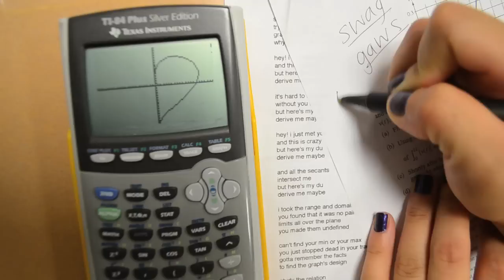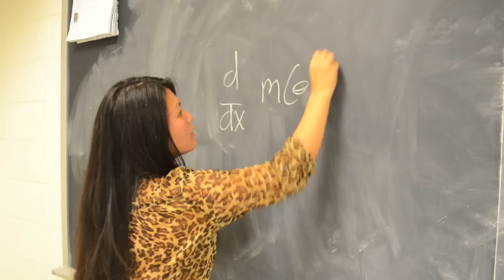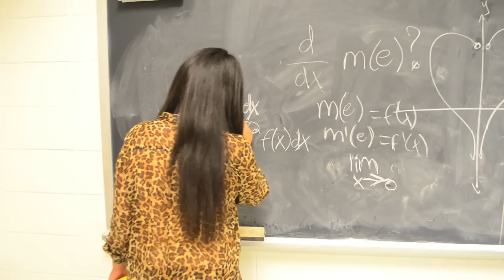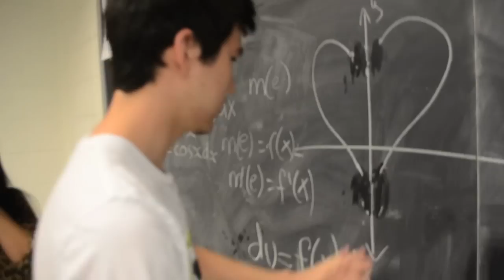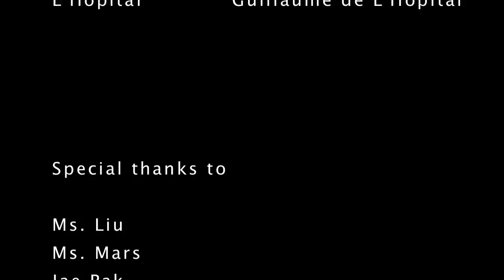Derive Me, Maybe?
Townsend Harris High School's AP Calculus Parody of Carly Rae Jepson's "Call Me Maybe"

An AP Calculus student falls in love.

Lyrics:

I made a wish about you
x of t is 22
i looked to you for a clue
v of t decreasing

I'd make the graph concave up
the integral I'd set up
rotate it into a cup
radius increasing

study the relation
trying integration
graph the correlation
why'd you use u-substitution?

it's hard to integrate
without you baby

and all the secants
intersect me

i took the range and domain
you found that it was no pain
limits all over the plane
you made them undefined

can't find your min or your max
you just stopped dead in your tracks
gotta remember the facts
to find the graph's design

study the relation
trying integration
graph the correlation

before  i learned l'hopital's rule
limits were so bad
limits were so so bad

i know too well that

and you should know to